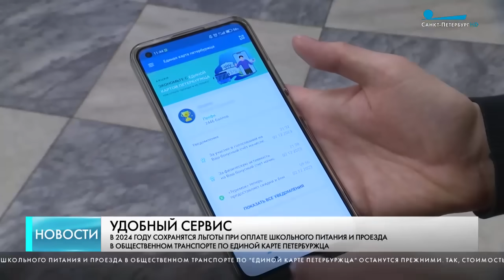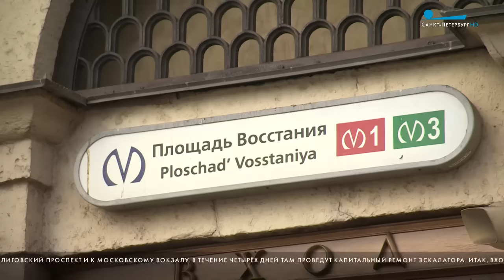Главные новости Петербурга / 8 января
Массовая авария на скоростной трассе М-11. Под Новгородом столкнулись более пятидесяти автомобилей. Есть погибшие и пострадавшие.

Двое туристов из Петербурга погибли в Хибинах. Тела мужчин обнаружили сегодня в районе ущелья Рамзая. Личности погибших установлены – это жители Северной столицы, 1975 и 1969 годов рождения.

Александр Беглов встретился с женами участников СВО, праздничное чаепитие провели в Михайловском театре.

В первый рабочий день изменится режим работы вестибюля 2 станции «Площадь Восстания» – выход на Лиговский проспект и к Московскому вокзалу.

Более 75 тысяч грузовиков приняли городские «снежные» пункты с начала зимнего сезона.

С ледяной горки на больничную койку. Медики фиксируют рост случаев травматизма, связанного в активным зимним отдыхом. Среди пострадавших в основном дети.

Льготы при оплате школьного питания и проезда в общественном транспорте по Единой карте петербуржца останутся прежними.

Заряжает и омолаживает. Так о ледяной Неве говорят петербургские «моржи». Любители зимних купаний возобновили утренние погружения.

Новогоднюю мечту двенадцатилетней Алисы из Петербурга исполнил заместитель министра обороны Николай Панков в рамках акции «Елка желаний».